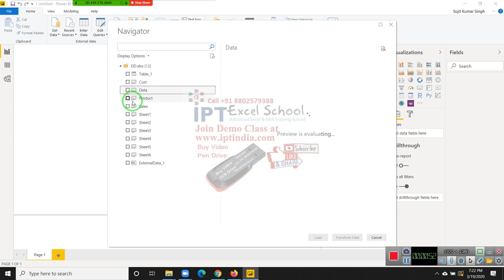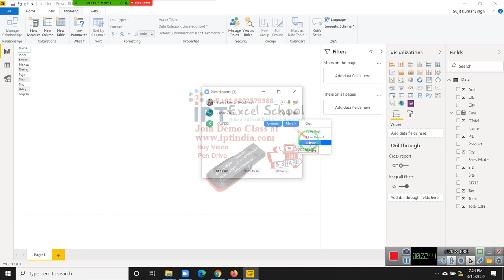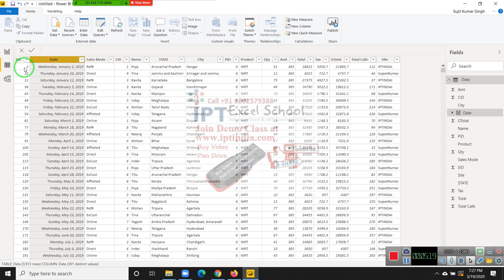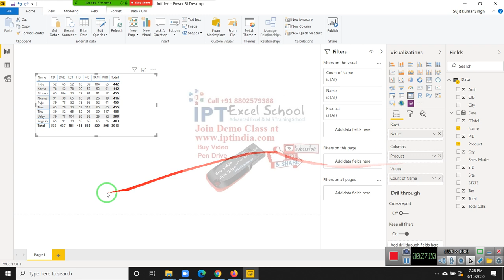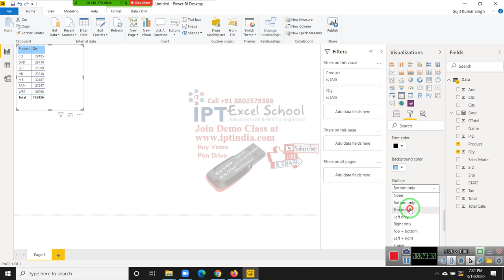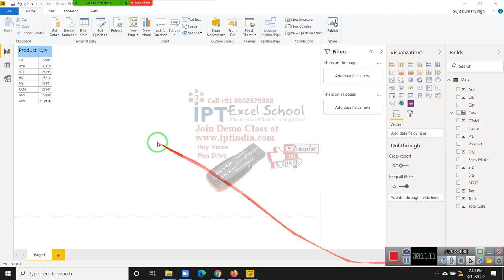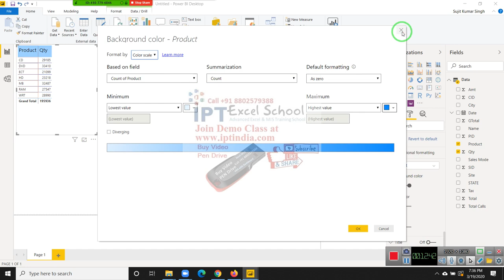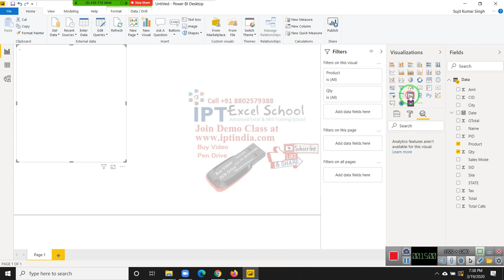Power BI - Report Format